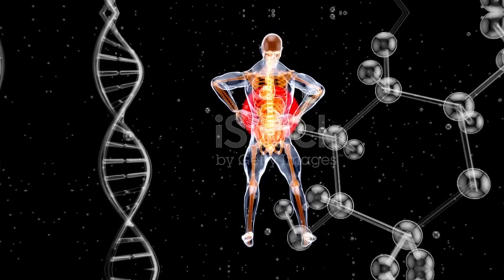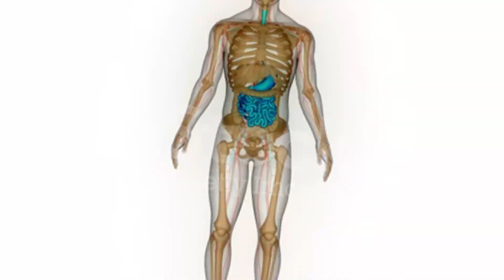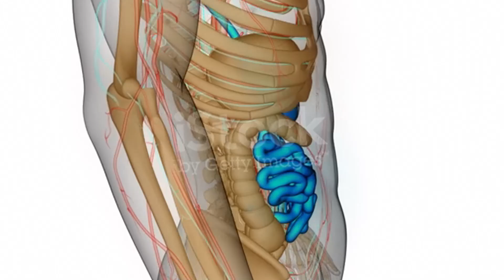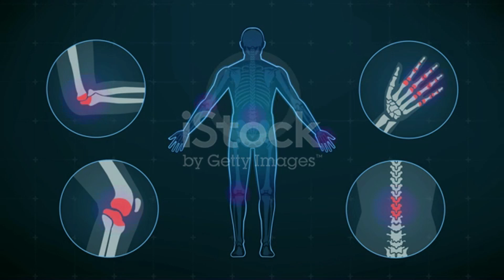Comer Cereja Todos os Dias - Veja o Que Acontece com Seu Corpo.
Você sabia que comer cereja todos os dias pode trazer inúmeros benefícios para a sua saúde? Neste vídeo, exploramos o que acontece com o seu corpo ao incluir cerejas na sua dieta diária. Descubra os incríveis efeitos dessa fruta rica em nutrientes, desde a melhoria da qualidade do sono até a redução da inflamação. Se você está em busca de uma vida mais saudável e quer aproveitar ao máximo os benefícios das cerejas, este vídeo é para você.